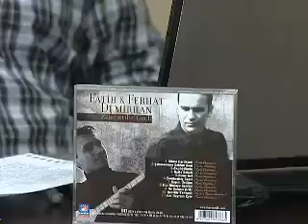Ferhat & Fatih Demirhan - Başım Üstüne*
AYDIN ÖZKAN ile *RADYO AVRASYA TÜRK* 107.1